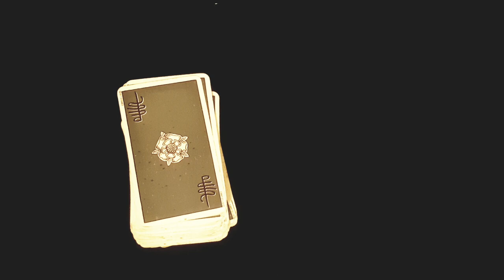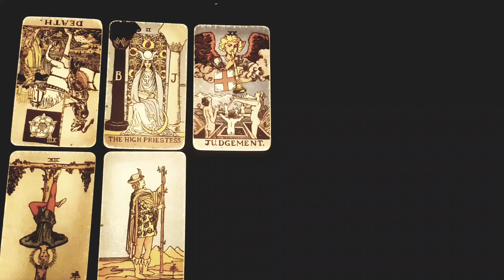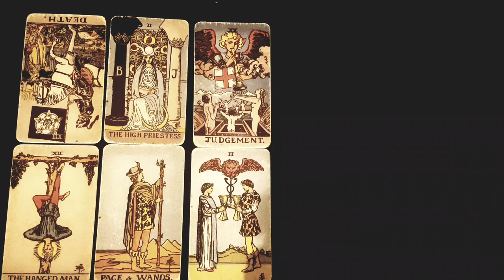SAGITTARIUS🔥DON'T STRESS! THEY WILL CONTACT YOU SOON! THIS IS *HOW* AND *WHEN*. 24TH-30TH APRIL 2023